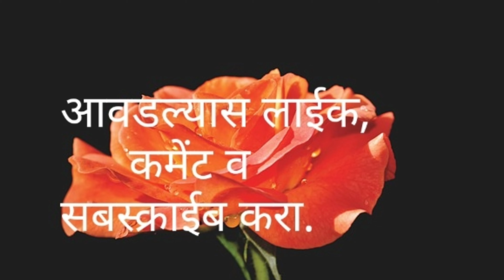वाचन प्रकल्प कथा जनावरांची हत्या अभिवाचक सानिका संतोष राणे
चेंबूर एज्युकेशन सोसायटीची प्राथमिक शाळा
Written by- Belagam Bheemeswara Rao
Translated By- Dr. G. Ramesh Babu
Edited by- Nayuni Krishnamurthy
Illustrated by- Studio Chandra
Reader By- Sanika Santosh Rane
Recorded and Published by- Spruha Suresh Indu
Vijayavani Printers